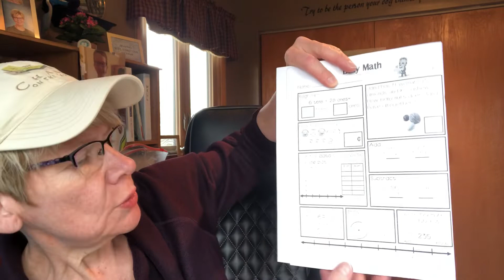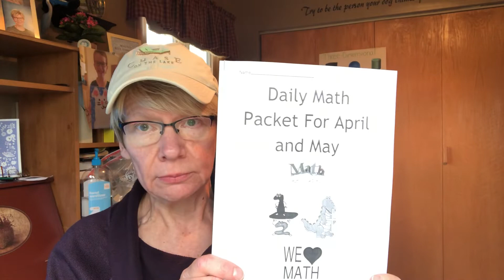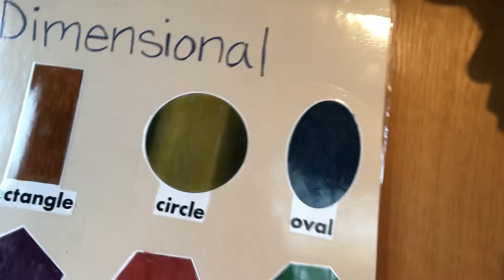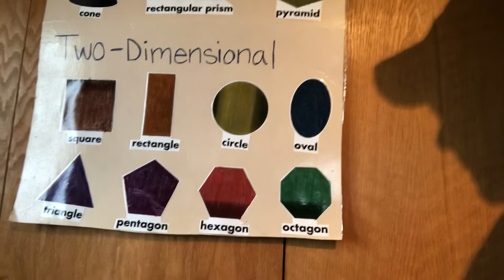Day 1 March 30